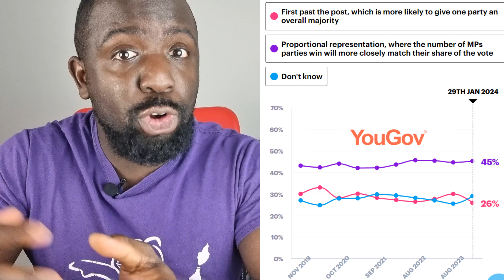Tory lies about UK "democracy" while Kay stays Silent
Schools Minister Damian Hinds calls the UK a "representative liberal democracy" FOUR TIMES to Kay Burley's face on @SkyNews and she just lets it slide!